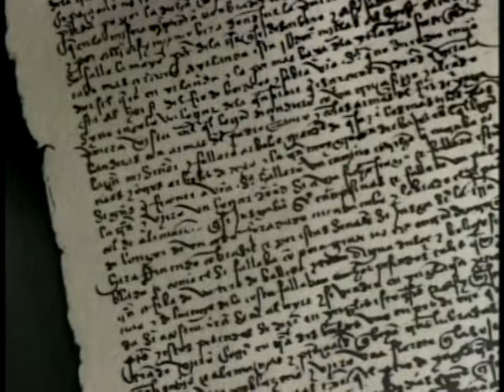Who Was John Cabot? (CBC 1997)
Historians piece together John Cabot's life story and his 15th century voyage to the New World.